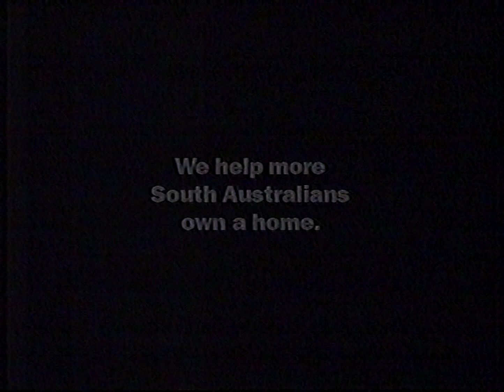National Nine News Adelaide - 9:30pm News Update (23.10.2004)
With Georgina McGuinness. Recorded off Channel Nine Adelaide on Saturday the 23rd of October 2004.

Equipment:
Ripped from a TDK Sharp and Clear E-180 VHS Tape recorded in LP Speed and Hi-Fi audio.